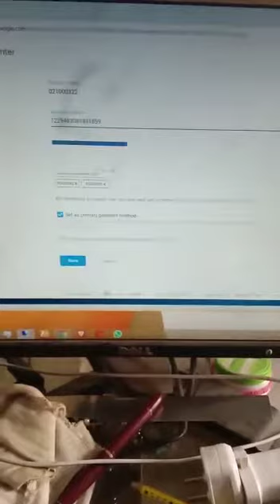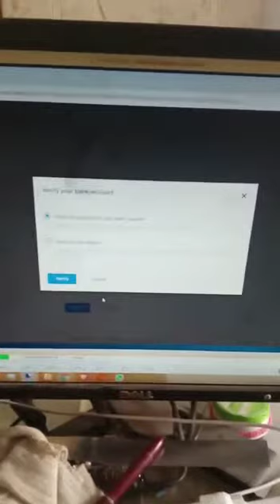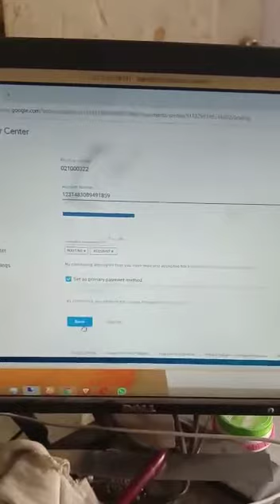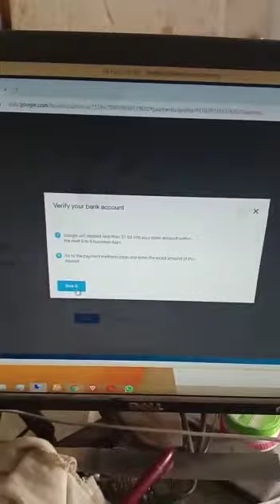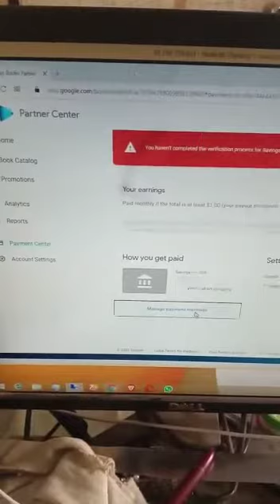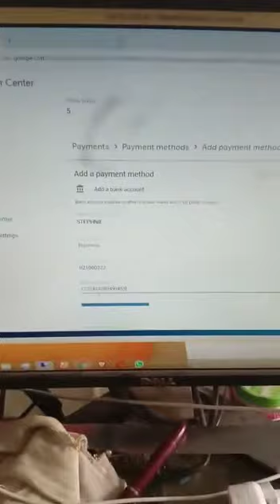data entry class 5 of 2021 best ever